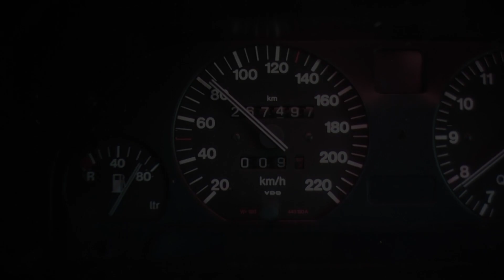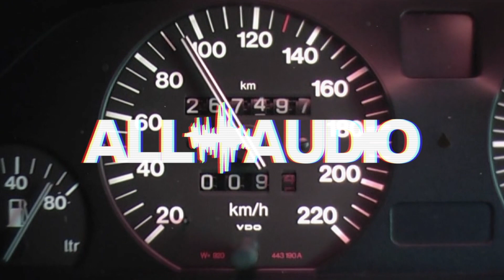UnBoxing & Review - GPNE R1